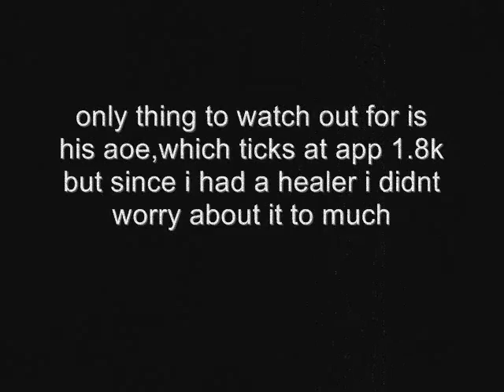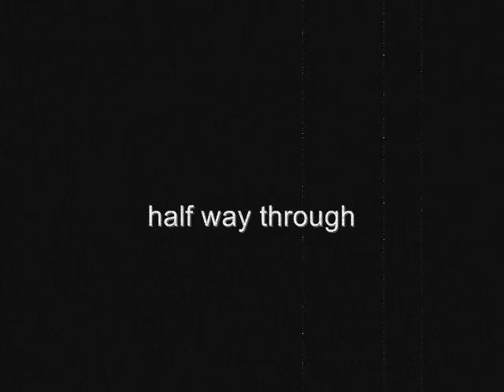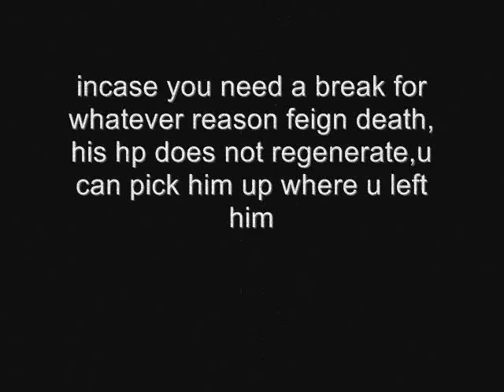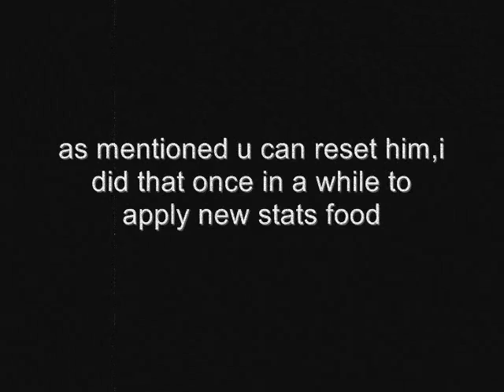druid and hunter vs omen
druid and me killing moonglade fun boss omen